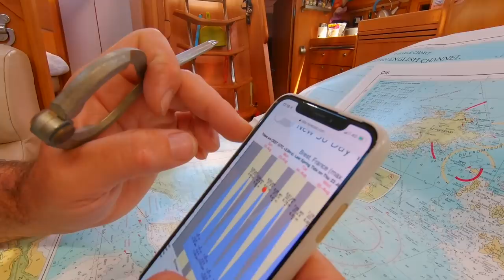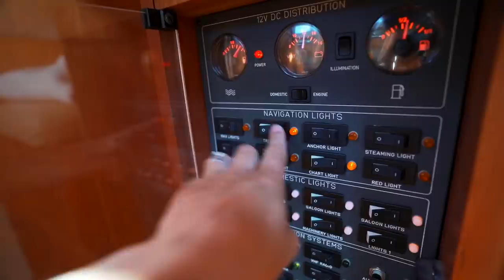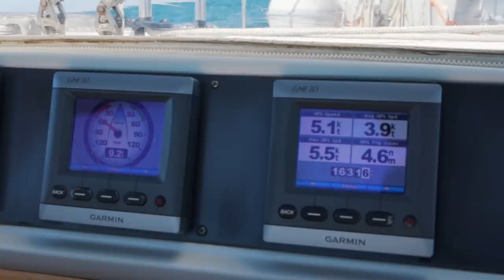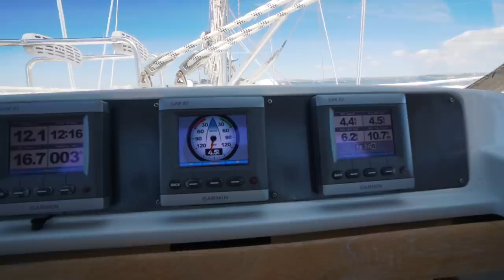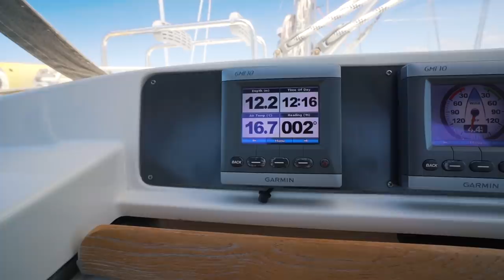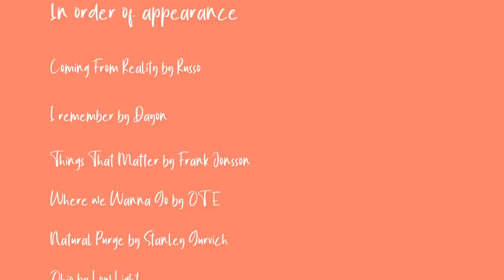We’ve Had Too Much Time Together! | Sailing North Brittany Ep 141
This morning does not get off to the best start- but I'm sure every couple can relate to this. I know we all thought Terysa was the level headed one, but she does have her emotional moments! However, there's one sure way of cheering everyone up: a beautiful sail along the French coast. Today we leave Camaret-sur-Mer and make our way into North Brittany and the English Channel.

Timestamps:
00:00 Coming up this episode
01:29 Passage planning session!
07:39 Terysa's grumpy... and Nick's hiding up the mast
11:15 We're off!
15:33 A very rare sail

MUSIC